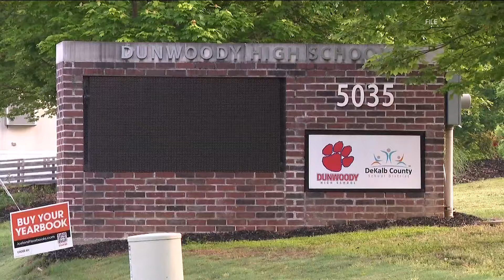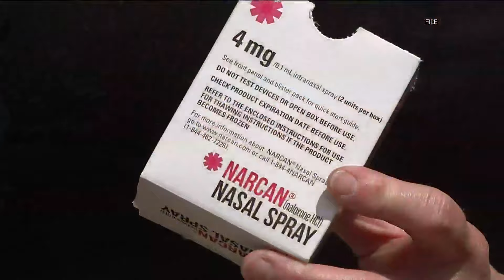16-year-old girl recovering after receiving Narcan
A letter written by Dunwoody High School's principal says it is believed the student ingested a substance.